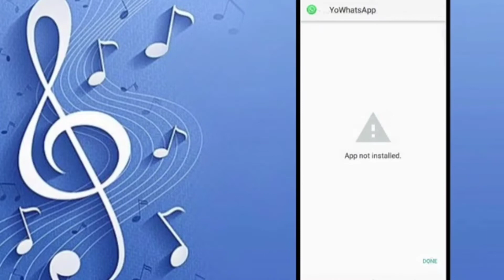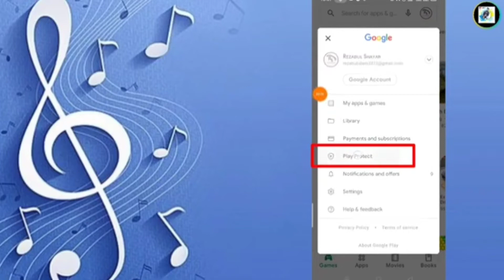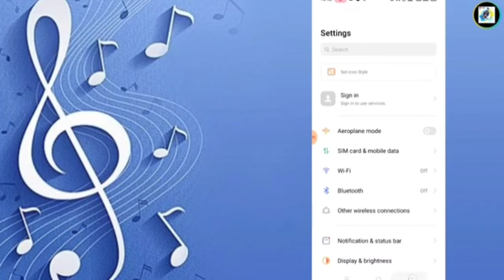Whatsapp not installed problem solve || app not installed problem fixed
gb whatsapp not installed problem Fixed | gb whatsapp update kaise Kare 2022 October V9.41